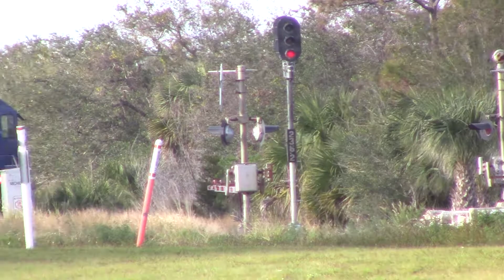FEC920S Feb 7, 2018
438 taking thirty-two empties home to Fort Pierce.